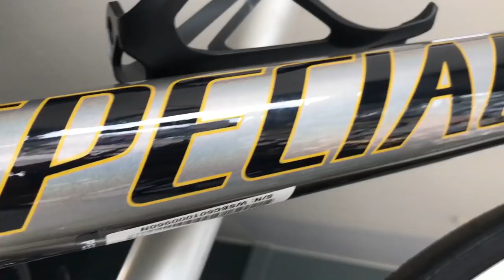DOR NA LOMBAR / BIKE FIT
EMAIL DE CONTATO DO DOUTOR RAFAEL
AJUDE O CANAL A CONTINUAR EXISTINDO

RELACIONADOS: